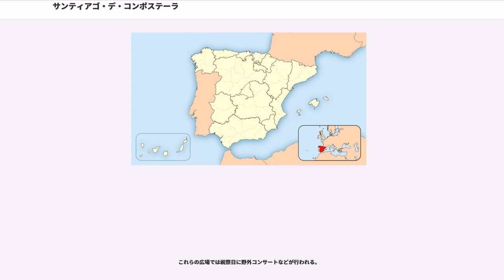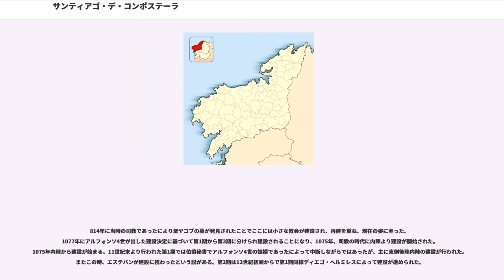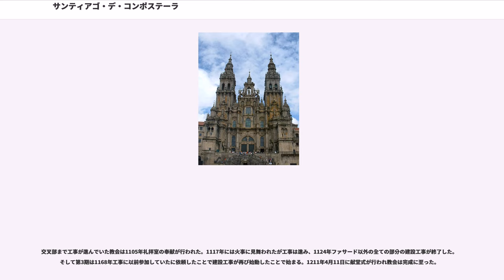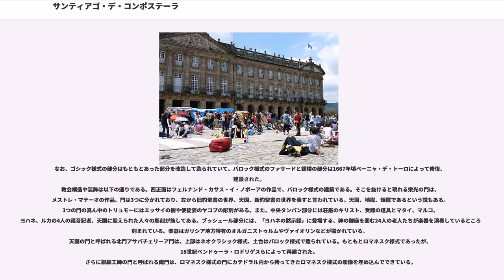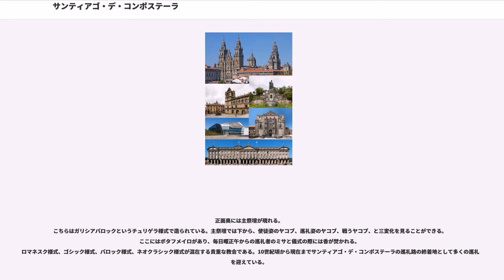サンティアゴ・デ・コンポステーラ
サンティアゴ・デ・コンポステーラ（）は、スペイン・ガリシア州ア・コルーニャ県のムニシピオ（基礎自治体）。ガリシア州の州都である。コマルカ・デ・サンティアーゴ郡に属する。ガリシア統計局によると、2012年の人口は95,671人（2010年：94,824人）で、州内ではビーゴ、ア・コルーニャ、オウレンセ、ルーゴに次ぐ5番目の人口規模の街である。住民呼称はcompostelán/-lá、santiagués/-esa、またpicheleiro/-aなどが使われる。本都市を中心に近隣の自治体アメス、ボケイション、ブリオン、テオ、バル・ド・ドゥブラ、ベドラとコマルカ（県と市の中間単位、コマルカ・デ・サンティアーゴ）を構成している。

サンティアゴ・デ・コンポステーラには自治州政府（）が置かれ、ガリシア州の政治の中心であると同時に、宗教的には大司教座が置かれている。旧市街は1985年にUNESCO世界遺産に登録されており、また、エルサレム、バチカンと並ぶキリスト教三大巡礼地のひとつでもあり、世界遺産に登録されているサンティアゴ・デ・コンポステーラの巡礼路の終着地でもある。

聖ヤコブの遺骸が祭られているため、古くからローマ、エルサレムと並んでカトリック教会で最も人気のある巡礼地であり世界中から巡礼者が絶えない。巡礼の街道では巡礼者は、その証明に帆立貝の殻を荷物にぶら下げる。途中、教会などが宿泊を提供してくれる。最後のコースは、地面に古切れなどを敷きながら膝だけで歩いていく熱心な信者も多い。

聖ヤコブはガリラヤ湖の漁師で、弟のヨハネと共にイエス・キリストに従った。ヒスパニアにおいて布教活動を行い、エルサレムに帰還後、ヘロデ・アグリッパ1世によって断首され十二使徒のうち最初の殉教者となった。その遺体を弟子2人が石の船に乗せ海を果てしなくさまよった末に本市付近に辿り着き、埋葬したのが紀元1世紀半のことであった。これが聖地の起源であるといわれている。そうしてこの墓が再発見されたのは、伝説では、9世紀に星に導かれた羊飼いがこの地で聖ヤコブの墓を発見し、遺骨を祭った聖堂が建てられ、そこに教会が作られた。これがサンティアゴ・デ・コンポステーラの町の起源とされ、町の名はラテン語の「Campus stellae」（星の野）あるいは「Compositum」（墓場）にちなんで名付けられたと言われるが、これらは民間語源の域を出ないものである。ガリシアは非常に地名が多いため、地名研究がガリシア語学の重要な研究分野になっており、それによると、Compostelaの語源は、ラテン語のCOMPOSĬTAに示小辞ĔLLAが付いたものであり、意味は「良い場所」で、つまり、「サンティアゴにとって良い場所、ふさわしい場所」ということである。
旧市街は世界遺産に登録されており、7月25日はサンティアゴ（聖ヤコブ）の日で、（この重なりは6年、5年、6年、11年という周期で起こる。カトリック教会ではこれらの年を「聖年」、「聖ヤコブの年」と定めている）。旧市街を中心に祭りが盛大に行われる。またこの日はでもある。

巡礼が盛んだった中世、信者を強く惹きつけたのは聖遺物と呼ばれるイエスや聖人にまつわる遺品であった。聖遺物には奇跡を起こす力があると信じられた。聖ヤコブを祝うミサ。重さ90キログラムの香炉が人々を清める。巡礼者は辿ってきた長い道のりを振り返り、聖地に導いてくれた神に感謝する。

またサンティアゴ・デ・コンポステーラ大学はスペイン有数の大学のひとつであり、ガリシア地方で最も伝統ある大学である。キャンパスはサンティアゴ旧市街を挟み南と北にあるほか、ルーゴにもある。学生数はおよそ3万人で、これらの学生の多くは市の人口9万人には含まれていない。
サンティアゴは宗教都市であり、観光都市でもあり、また学生の街で、州行政の中心でもあるという異なった顔を持つ街である。
ここへの巡礼をテーマにしつつ神の存在を歴史の時間軸を行き来しながら描いたフランス映画で、「銀河 (La Voie lactée)」（フランス・イタリア合作で、ルイス・ブニュエル監督、1968...